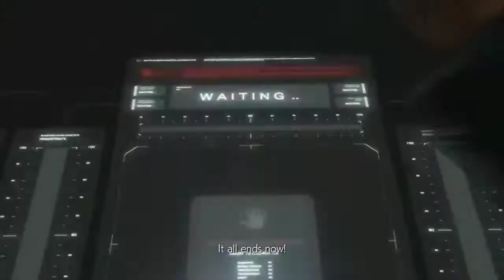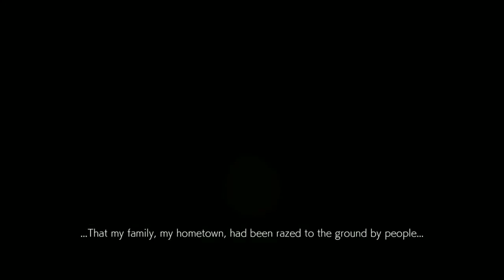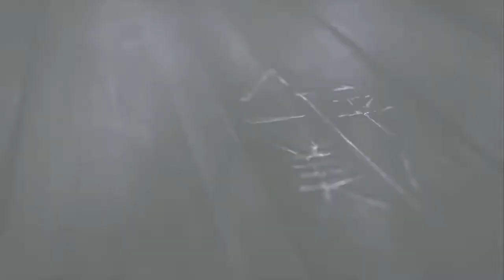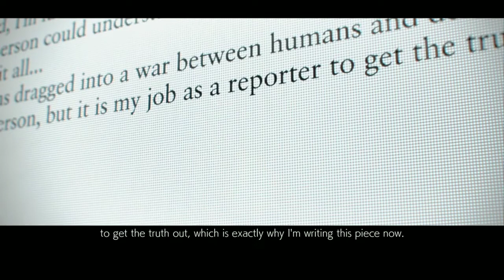The End Of A Family War|The End of Mishima Saga|Tekken 7 Best Gameplay In Hindi|CaRiToO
In this video I am playing Tekken 7 story mod.HOPE YOU LIKE THE GAMEPLAY WITH HINDI COMMENTRY AND LEAVE A LIKE AFTER WATCHING IT.😊😊

Tekken 7 is a fighting game developed and published by Bandai Namco Entertainment. The game is the ninth installment in the Tekken series. The game's producer, Katsuhiro Harada said that the game's story will be much darker than ever before, closer in tone to Tekken 4 and will serve as the conclusion of the Mishima clan saga. It will provide answers regarding the feud between Heihachi Mishima, his son, Kazuya Mishima and his grandson, Jin Kazama, including the origins of Devil Gene among other Tekken mysteries.

A trailer released in July 2014 introduced the backstory regarding Heihachi's wife, Kazumi Mishima, who was killed by him years prior to the events of the earlier games. Akuma, from the Street Fighter series who was announced as a guest character, will play a vital role in the story. It was also announced that Tekken 7 will feature a full length story mode with additional side chapters dedicated to non-Mishima characters.

1.How can I download tekken 7
2.How can I download tekken 7 in ppsspp
3.Does tekken 7 have a story mod?
4.How long is the story mod in tekken 7
5.Is tekken 7 Story mod is good
6.Does tekken 7 have a storyline
7.What does tekken 7 ultimate edition include
8.What does tekken 7 deluxe edition come with
9.What is included in tekken 7 season pass
10.will there be a tekken 8
11.Can you unlock character in tekken 7
12.who are the new character in tekken 7

About: CaRiToO is a youtube channel where you find gaming videos in hindi, l hope this video is entertaining and you like it, if you press the thumbs up button.